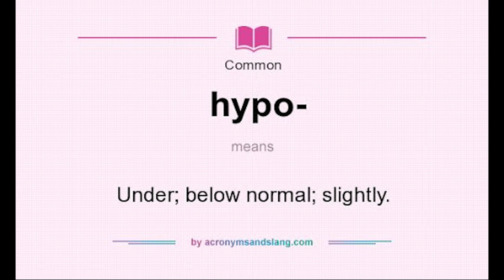TOP 7 hipoallergén kutya! DogCast TV!